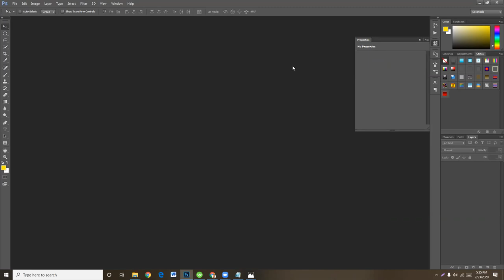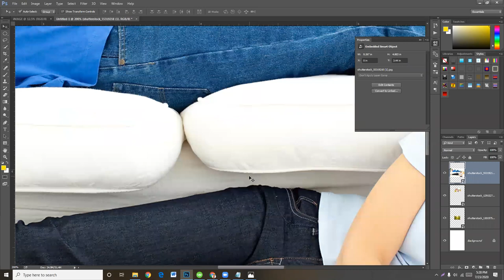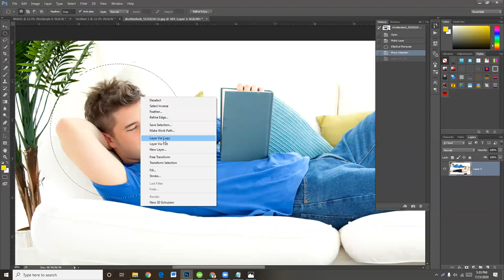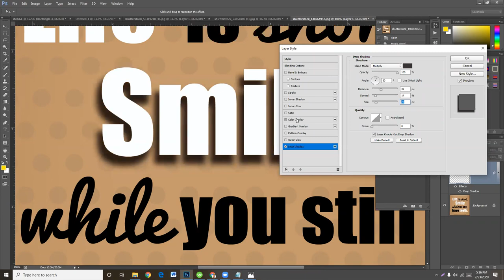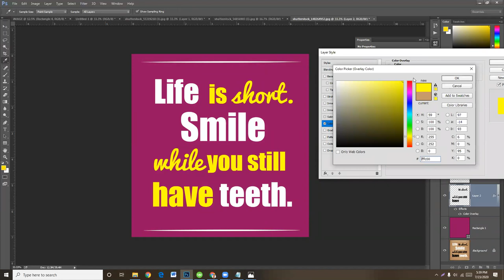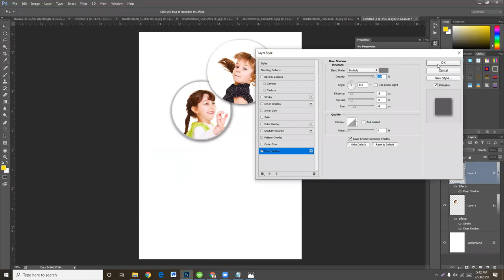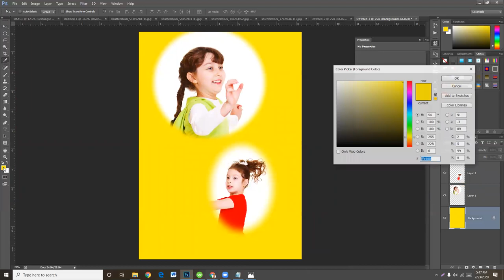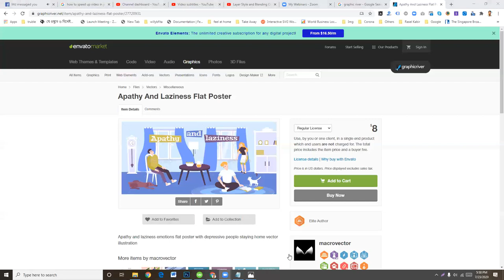Marquee tools, copy area, Transform tool and more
How to Add an image to a blank Canvas
The Transform Tools CTRL=T - Free Transform
Multiple Undo with History Panel
Using Marquee Tools
Marquee tools Deselect, Border, smooth and Father